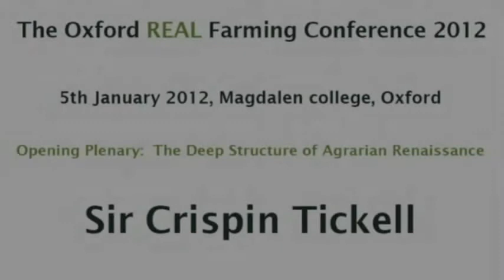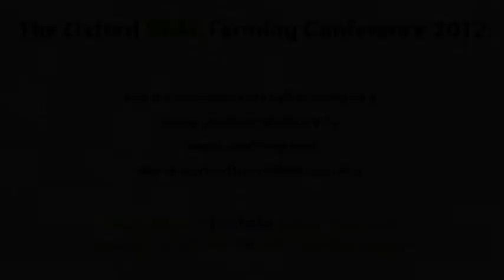Sir Crispin Tickell